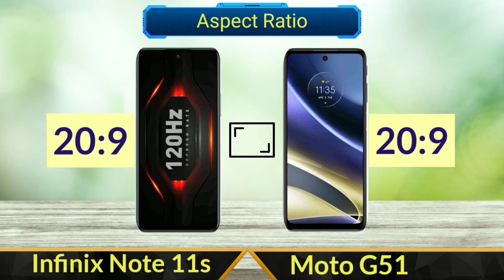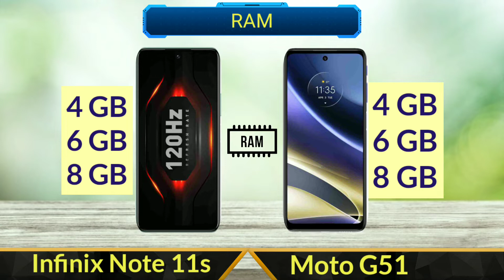Infinix Note 11s Vs Moto G51 5G | Full Comparison | SB Tech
In this video I will be giving a detailed comparison betweenInfinix Note 11s Vs Moto G51 5G

Infinix Note 11s Vs Moto G51 5G
Infinix Vs Motorola
Motorola and Infinix Specifications and Comparison